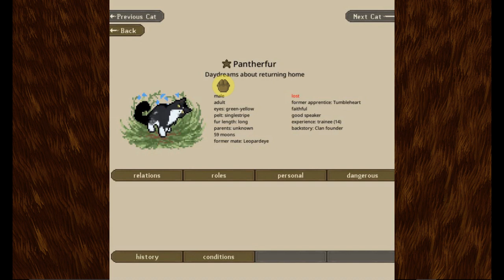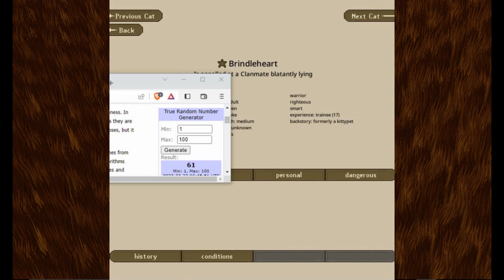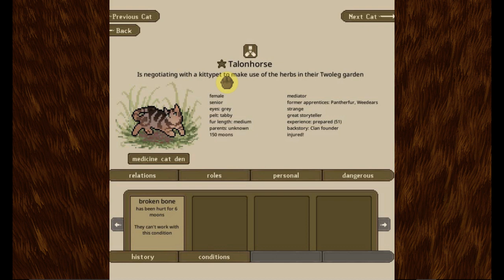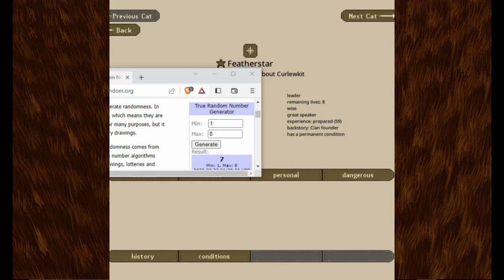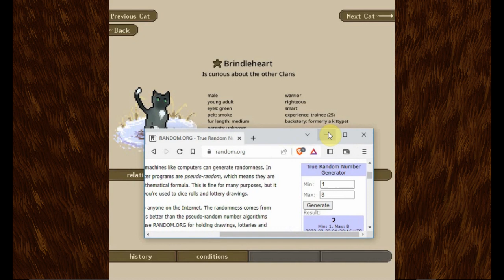A Fiery Murder?? | Clan Generator: SavannaClan Episode 7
Our clan is called SavannaClan, a new clan which lives in burrows underneath a vast grassy plains. They used to be another clan generations ago, but upon their home being destroyed they wandered around until they found this place where they could easily catch prey and escape predators using their swiftness. But with so few members, and an unknown truly deadly danger able to strike suddenly any moon, will they be able to survive?

Between episodes I have updated my game (to the version I put my GreenClan save in), so now SavannaClan is in a newer version. This episode, I begin by recapping what happened in the last couple episodes and then telling you guys the new system for the fire random event. Though the clan is stronger than it has been in a long time, tensions are high. NacreClan has declared war, with multiple groups of their cats being spotted by our patrols. And many of our cats thinking poorly of eachother, with gossip running rampant. Brindleheart in particular is known for telling on others who broke the warrior code or even just doing something that he doesn’t like. Downybranch is also unliked, considered snobbish, cold, and lazy by the others. Further, Weedears is distracted when on a patrol with Tumbleheart and Brindleheart. A couple moons later the two act like apprentices on another herb gathering patrol, even destroying the only good plant she finds as they play with eachother, and Weedears is furious. Then, as it rains, a bolt of lightning causes a fire. Thankfully, the fire only affects those out of patrol, and only Downybranch is injured. But the clan soon realizes not everyone is safe and sound, Brindleheart has died. With tensions having been so high, and him coincidentally being the only one gravely injured by a fire that went out fairly quickly, suspicion runs rampant. Did somebody kill Brindleheart, using the fire as cover?